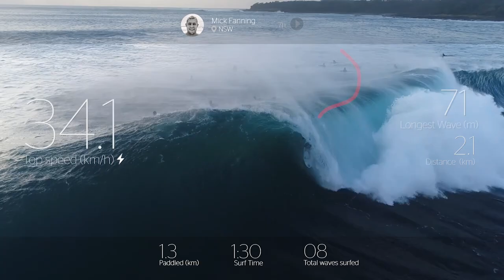BIG PROMOTION | 30% Off Rip Curl Search GPS 2 Surf Watch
Real Time Conditions - Score the best surf with Rip Curl's iconic tide charts and real-time surf conditions with SURFLINE.
The most advanced GPS surf watch has 1,400 pre-programmed tide locations, One-Touch Auto-Set that now works indoors, and new features like Sunrise-Sunset times and Moon Phase. Search GPS 2 is the ultimate surfer’s watch.